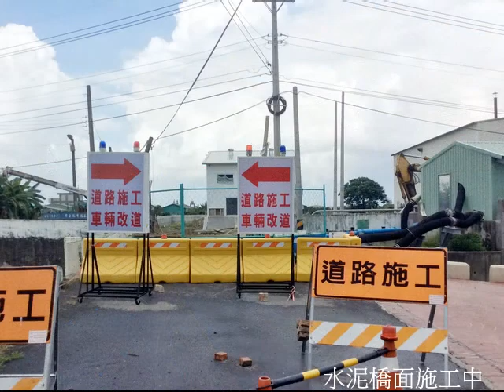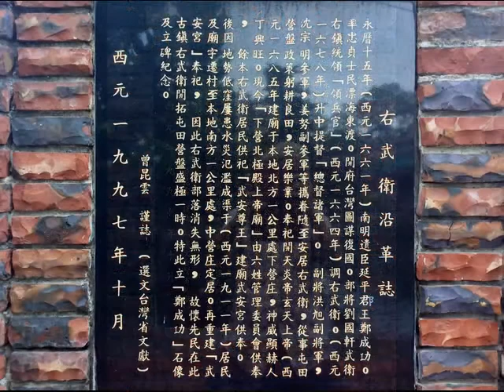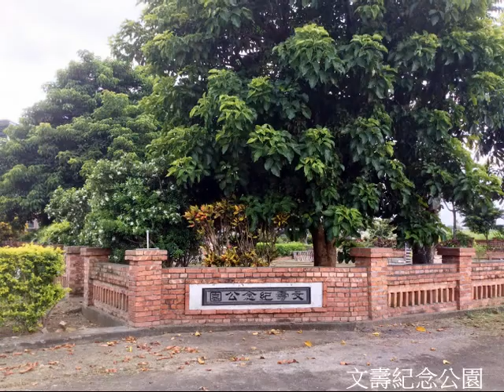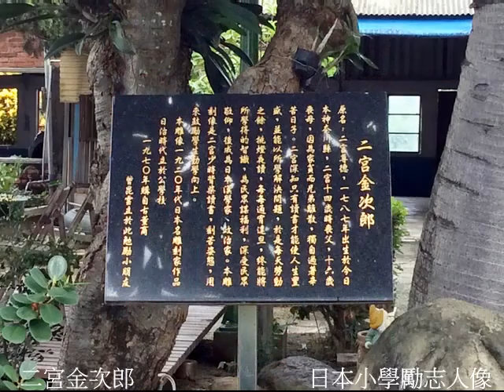下營右武衛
台南下營在明鄭年代面臨倒風內海，鄭成功趕走荷蘭人後，將其從福建帶來台灣的幾萬軍民分配各地屯田養兵，現今下營右武衛遺跡公園其中之一，緬懷先民開發寶島，蓽路藍縷尋根之旅...